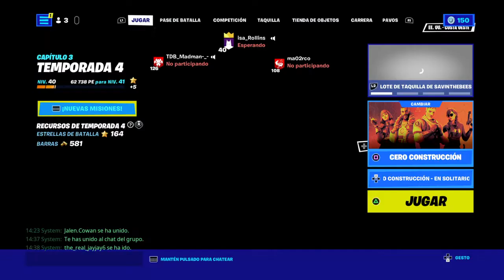Fortnite_capítulo 18